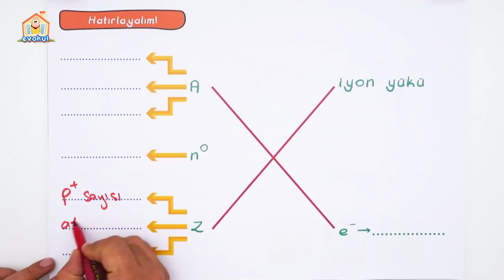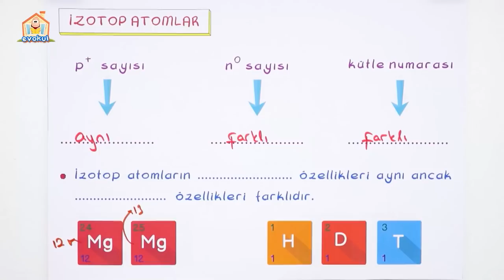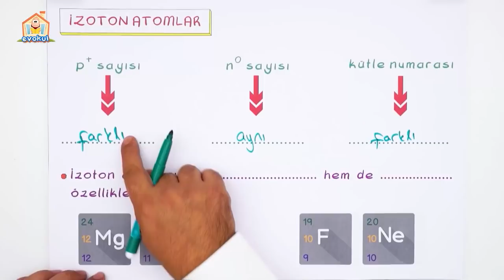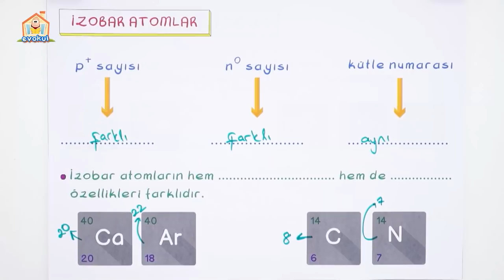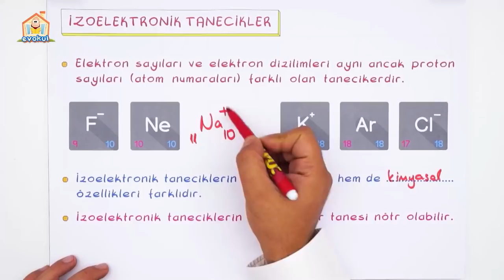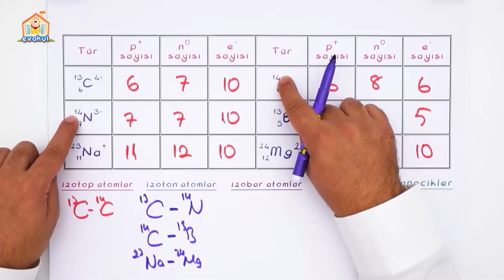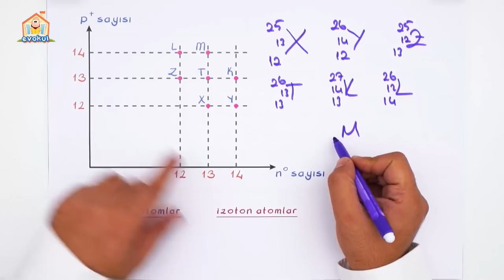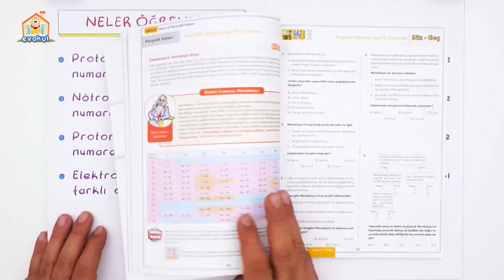İzotürler | 9. Sınıf Kimya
Kimya dersinin en önemli konusu 'İzotürler" canlı yayında detaylı konu anlatımı ve yeni nesil sorularla öğreniyoruz. 🤓